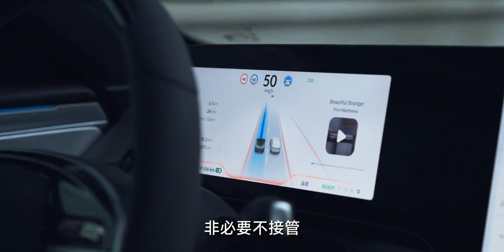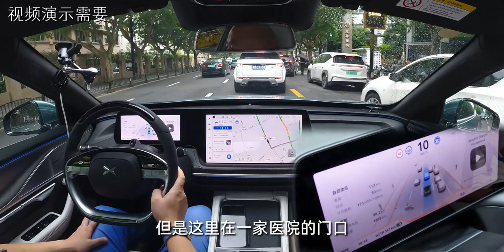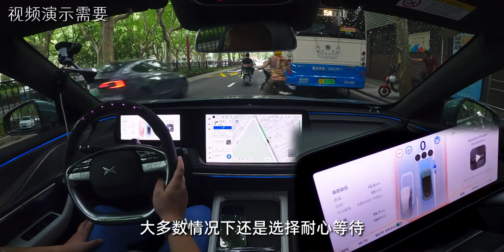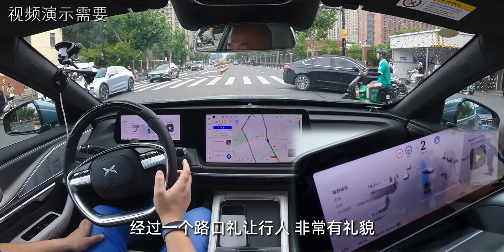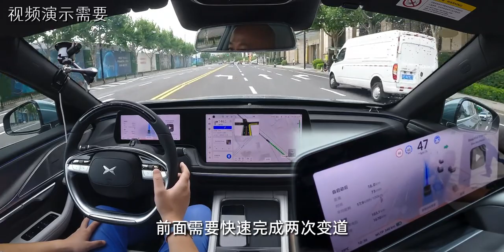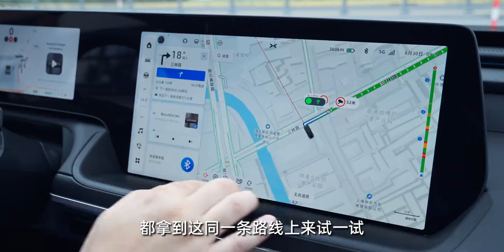小鹏城市NGP挑战上海早高峰｜AI驾考